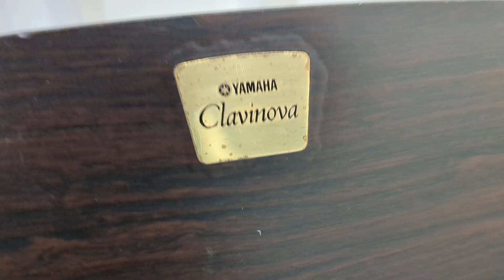Yamaha Clavinova CLP-120 digital piano and stool in dark rosewood finish stock number 24399